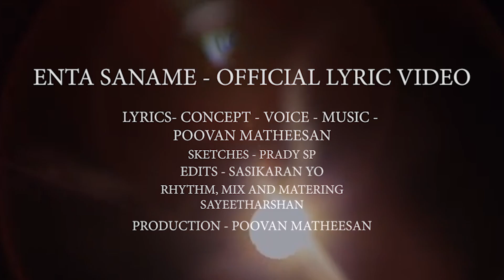Enta Saname | என்ர சனமே | Tamil Indie | Poovan Matheesan | Jaffna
Enta Saname| என்ர சனமே  |  Poovan Matheesan | Jaffna

Enta Saname is a simple sarcastic satire tamil song which provokes tamil people of eezham to be united. Originally Produced in Jaffna Srilanka.
This song is also a part of music marathon 2020 with poovan matheesan.
To Get Original MP3 Version, Whataspp Here.

Lyrics ,voice,Concept
Poovan Matheesan

Sketches
Pradeep Sunthareswaran

Edits
Sasikaran yo

Rhythm Programming, Mixing & Mastering
Sayeetharshan

Arrangements, Keys and Music
Poovan Matheesan

Production
Poovan Matheesan

Enta Saname- Lyric Video | Tamil Album Song | Poovan Matheesan | Independent Music | Music Marathon